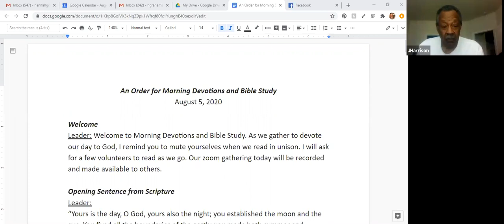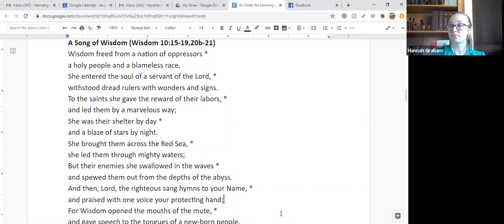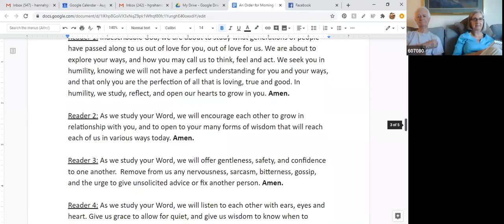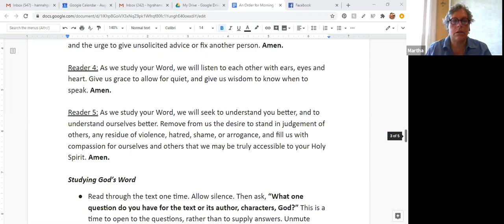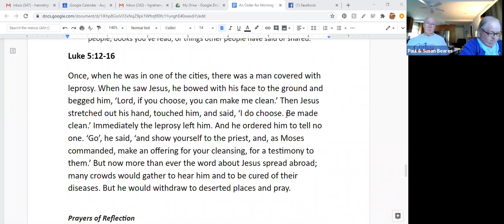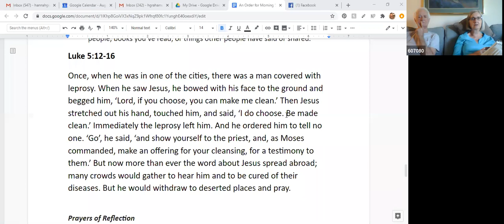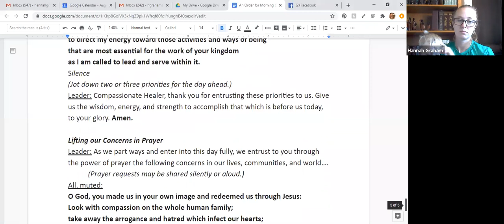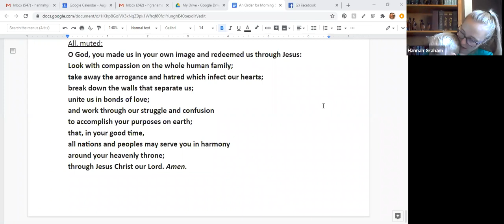Wednesday Morning Prayer - August 5, 2020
The Vestry wishes to express deep gratitude to the entire congregation for their ongoing financial support of the parish and its ministries. Because you continue to give, we are worshiping in an online format, reaching out to those who are suffering, planning for fall ministries, and staying connected by offering one another love and support as Christian community. Thank you! You may also give online to St. Andrew’s, Glenwood using the system set up by the Episcopal Diocese of Maryland